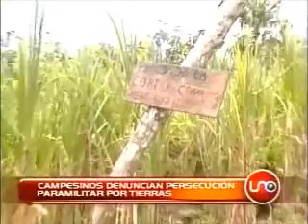Campesinos denuncian persecución paramilitar por tierras